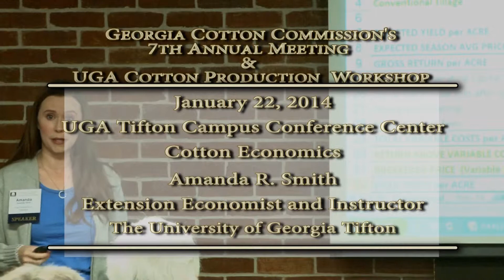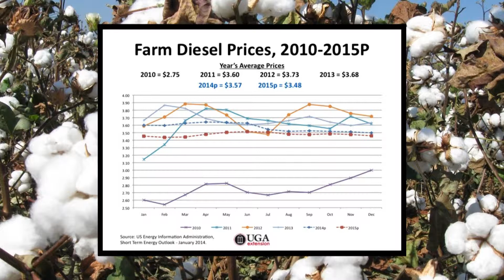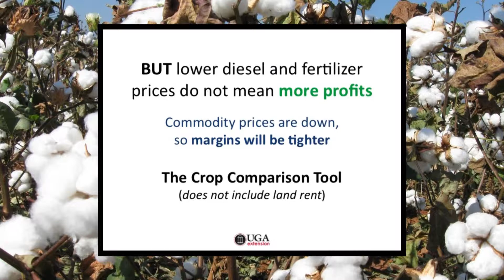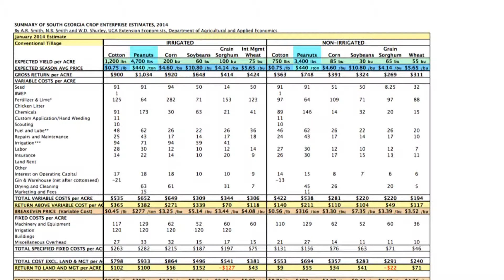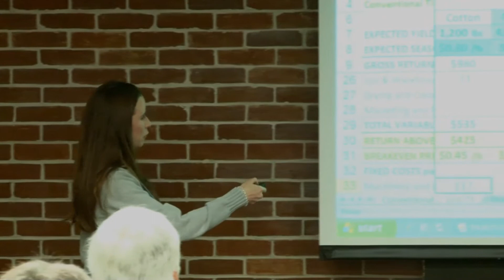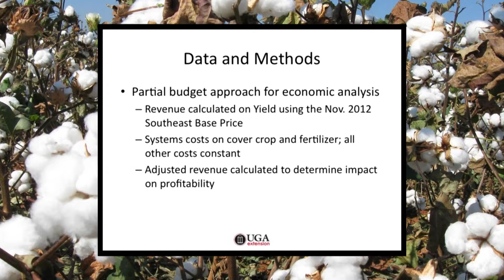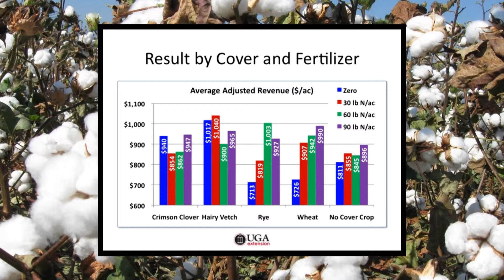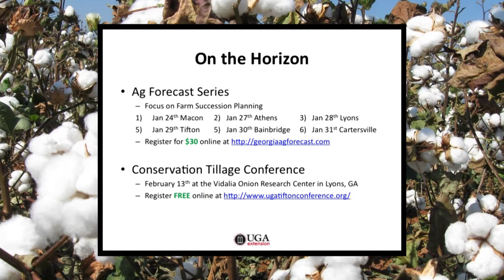Georgia Cotton Commission's 7th Annual Meeting, Amanda Smith - Cotton Economics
Georgia Cotton Commission's 7th Annual Meeting and UGA Cotton Production Workshop. Speaker - Amanda Smith - Cotton Economics
January 22, 2014; UGA Tifton Campus Conference Center